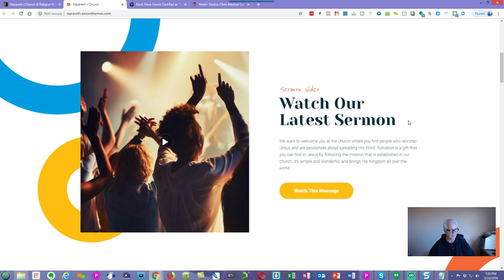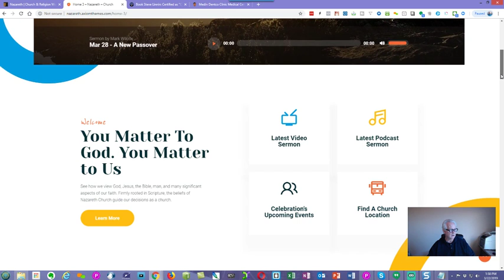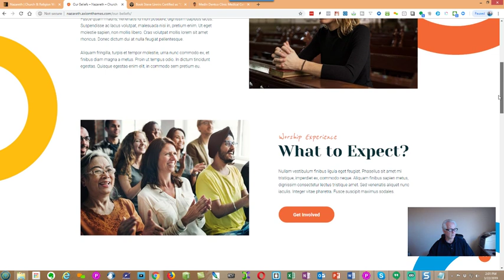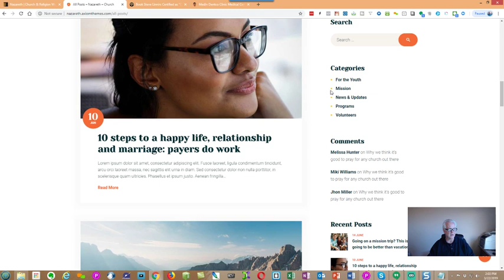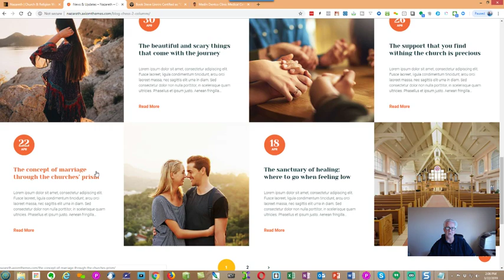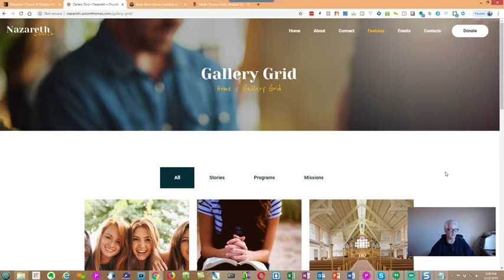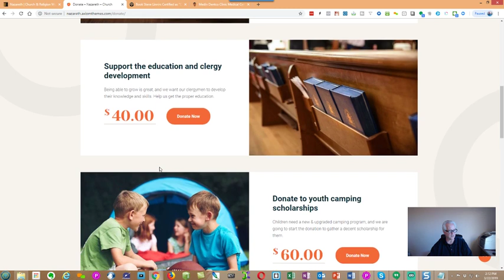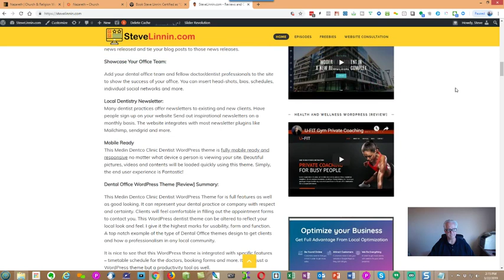Nazareth | Church & Religion WordPress Theme Review 2020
UPDATE:  The Nazareth | Church & Religion WordPress Theme has been updated for 2020.

This Nazareth /Church WordPress theme  is a beautiful, authentic & responsive non-profit Church  WordPress Theme. It has been created for modern church, prayer group, Christian, charity, volunteering, believer community. Also it fits the "God leadership academy" and non-profit organization, agency services, business firm & company.

Furthermore, it will be great for: Baptist church, Protestant Church, Christian Church, volunteer & funding website, pastor or preacher that wants to help people via Jesus.

This Nazareth/Church WordPress theme has a popular Events Calendar so you can create and show upcoming events: summer camp, Sunday School, Live Streaming, Bible, Gospel, Sermon, Worship, Ministries, Prayer, book reading, etc, as well as religion news and local blog posts.

You will be able do accept donations on this website once it is completed for your needs.

Social Networking:

Use social networking on this site and blog your articles to all the popular social networking platforms.  Get the word our and "Grow your Flock".

Local Blogging to your Community

Create local, regional or national blogs to inspire, tell gods story, promote volunteerism and more using this websites extensive blogging feature.

Listen to Sermons on the Website

Show your Podcasts and sermons on the website and share your message to anyone.

Upcoming Events Calendar:

Show your community upcoming events on the website as a calendar view.  A great way to inspire more people to gather, learn and join fellowship.

Contacts and Directions:

The website has many buttons on the site  to have people contact and get directions to your physical location.

Mission Statement and Community:

Add your mission statement and community purpose.  Have people learn about your beliefs and your community.

Our Preachers:

You can add your preachers, elders and staff members this site page.  You can also include volunteers as well.   You can include social networking Icons and connections to each one.

Our Beliefs:

Show your beliefs and what to expect when people are considering joining your organization. This "our beliefs" page is laid out to inspire people to join in worship.  You can also add pictures of your "leadership team" on this page as well as link the page to your "View Our Staff" page.

For Youth Page:

A blogging page for Youth shows various blogs to inspire youth to participate.

Connect:

Ask people to connect with you and your organization using the "get connected" page.  Show them how to connect with you and why to do so.

Services Page:

This Weekend Services page provides information on timely services going on.   It also shows the services your organization provides and displays a full page calendar view for all to see.  It currently offers things like Weddings and Funeral Memorial Services but you can include anything you choose.

Videos

A website page can be built to include all your most important and relevant videos. Its a great way to keep people in the loop, informed, inspired and more.

Church and Religion WordPress Theme [Review] Summary

If your organization is looking for a modern looking religion based WordPress website theme, this a eye catching choice.  Images can be replaced to reflect your mission.  Donate buttons and clear "call to action" statements make it a winner.  Add the event scheduler and sermons and the podcasting features and you will have the complete package to flourish.

This Church and Religion WordPress Theme is also for:

-Christian Church
-Religious Charity
-Believer Community
-Protestant Church's
-Baptist Church's
-Ministries
-Modern Church's
-Religious Live Steaming
-Religious Fellowship Organizations